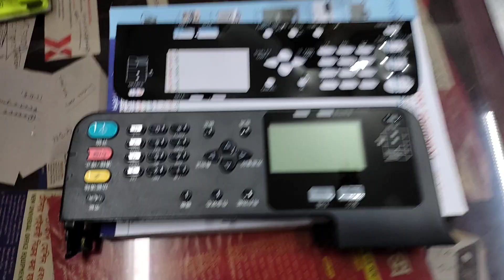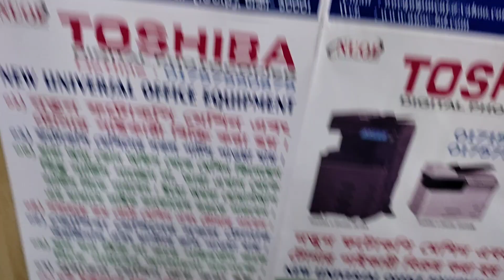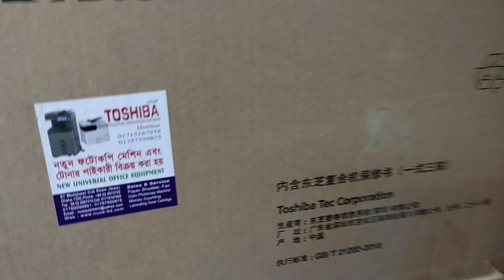toshiba photocopy machine price in Dhaka Bangladesh 2022 new universal office equip 01757550875